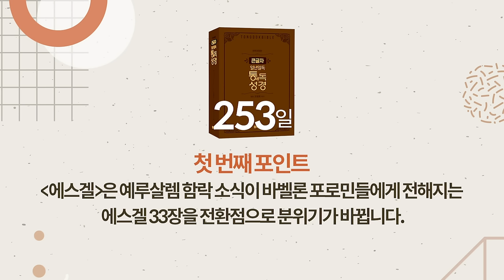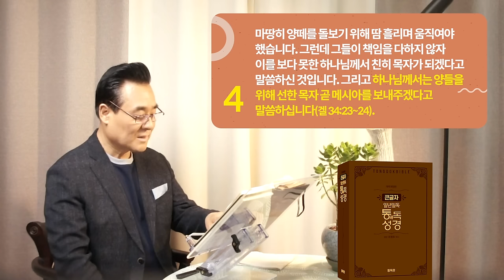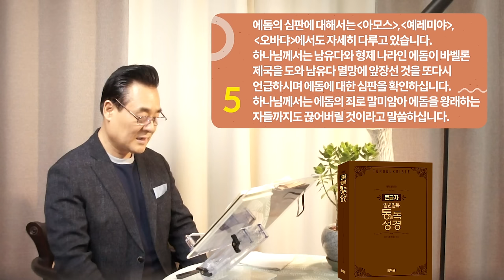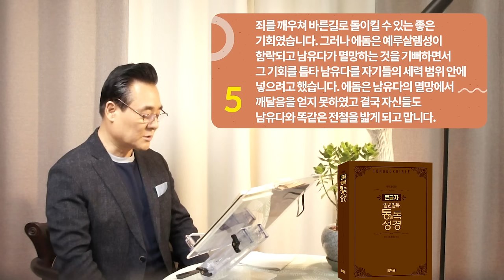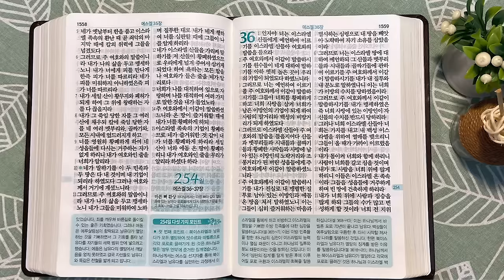253일 역사순 통독성경 | 하나님께서는 남유다의 지도자들을 자기만 먹는 목자라고 비판하십니다 | 에스겔 33-35장 | 세계적인 신학자 통박사 조병호의 성경통독